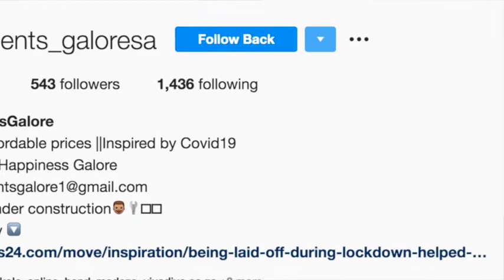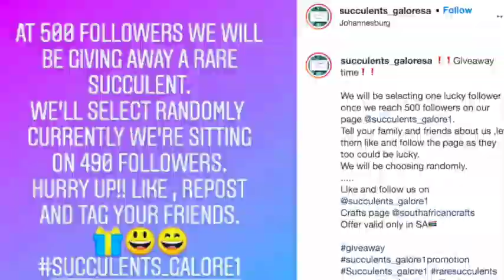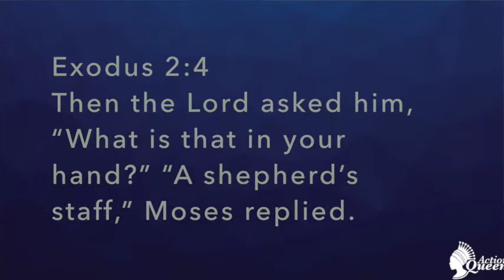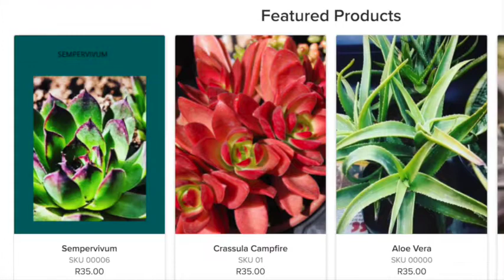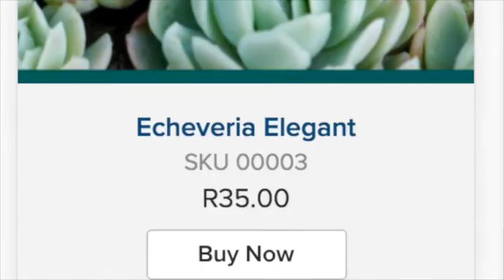Purpose Inspired| How I started my online business with a phone| Mpumi Nzama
Mpumi Nzama’s story is about starting a business with limited resources during a pandemic. We talk about why she chose to sell succulents.  How she promotes and advertises her brand for free, using her phone to ensure the growth of her business.

Please share your comments and be part of the Action Queens community.